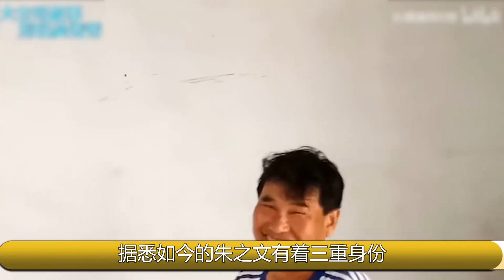朱之文不是普通农民？无奈说出真实身份，主持人非常羡慕